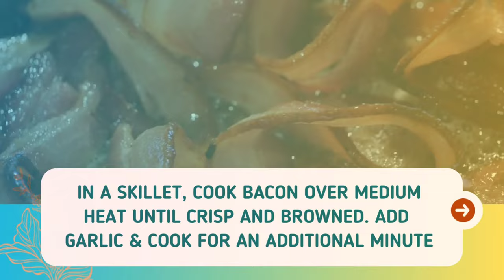Easy Bacon and Cheese Carbonara Recipe!